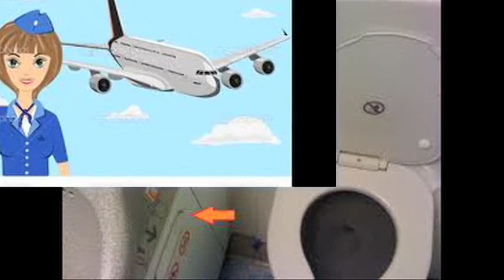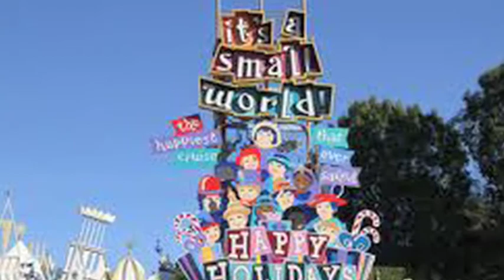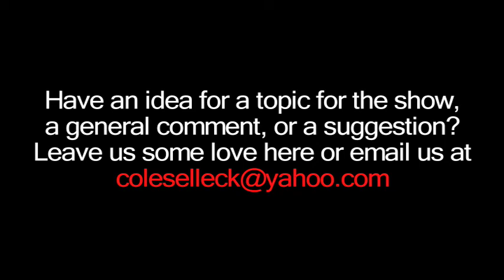That's What We Said - Craziest Places to Have Sex.mov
Inspired by a couple doing-the-nasty while sky diving, the "That's What We Said" hosts come up with the craziest places to have sex in the world... and beyond.